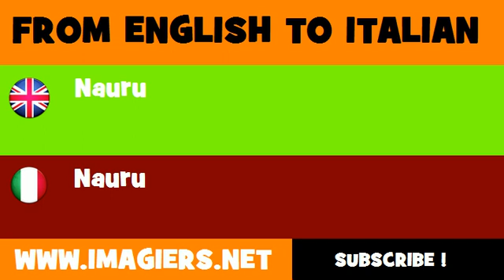FROM ENGLISH TO ITALIAN = Nauru